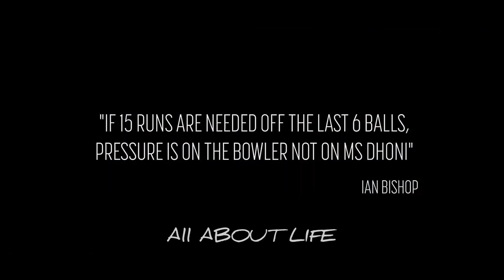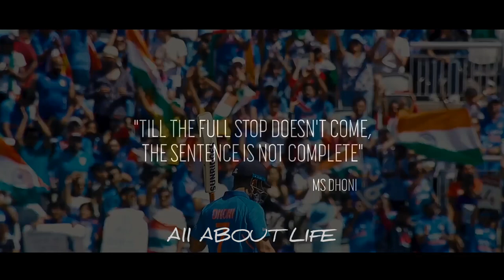MS dhoni Tribute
ms dhoni retirement declared.